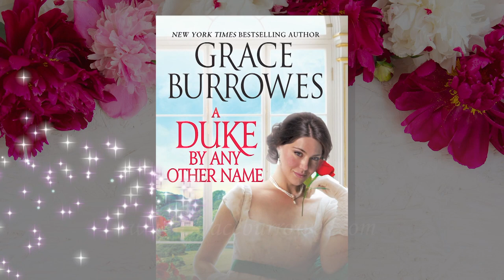A Duke by Any Other Name by Grace Burrowes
A difficult duke, a determined lady, and too many secrets.

Nathaniel Rothmere has bided for years in solitude at the Rothhaven ducal seat on the edge of the Yorkshire moors. He carefully cultivates a reputation for secrecy and ill-humor, such that most of his neighbors only catch a glimpse of him has he gallops his demon-black steed hellbent when darkness falls.

Lady Althea Wentworth has little patience for grumpy dukes (her brother is one), but she needs Nathaniel’s guidance as she seeks entree into Yorkshire society. Reclusive, difficult Rothmere has figured out the secret to commanding respect from one and all, while Althea has failed at that same quest during multiple London seasons. Nathaniel at first refuses to help Althea, but solitude on the moors has become a trial, and Althea commands Nathaniel’s respect, so what’s a lonely, brooding duke to do?